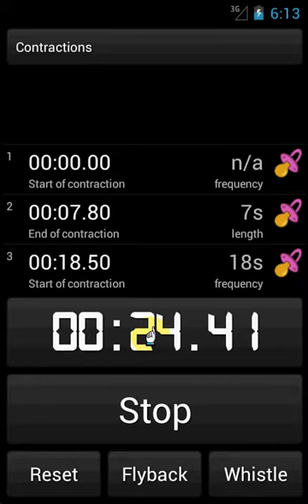Stopwatch All in 1 - Tutorial (Contractions Counter)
12 Modes Timer: Stopwatch, Countdown, Tachymeter, Cash clock, Chess clock, Metronome, Count up, Clock (real time), football/soccer, Egg timer, Pomodoro, Training, Contractions.

4 chess clock modes: no delay, simple delay, Fisher, Fisher after, Bornstein

8 egg timer recipes: Hard boiled eggs, Soft boiled eggs, Brushing Teeth, Boil potatoes, Boil small potatoes,Boil rice, Make green tea, Make black tea

5 training modes: Fartlek, Tabata, Little method, 4x5, 30-30